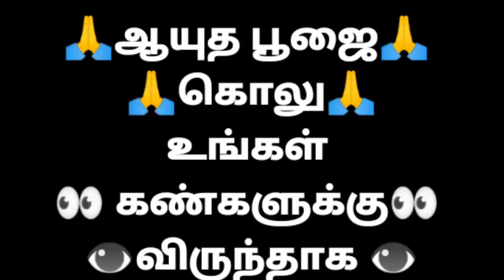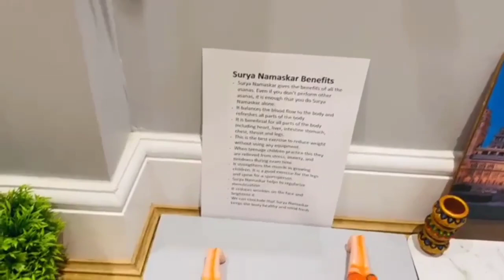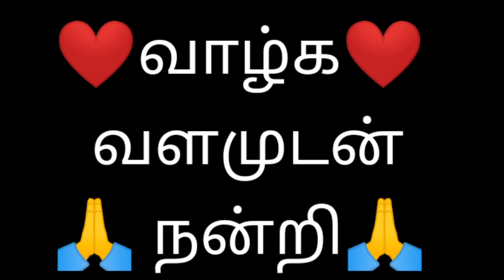🙏ஆயுத பூஜை 🙏 🙏சரஸ்வதி பூஜை🙏 🙏கொழு கொண்டாட்டம்🙏